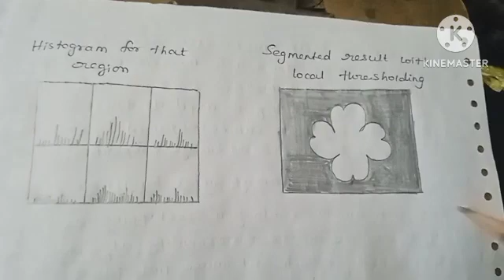variable threshold | digital image processing in tamil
This content is about variable threshold in digital image processing in tamil with example